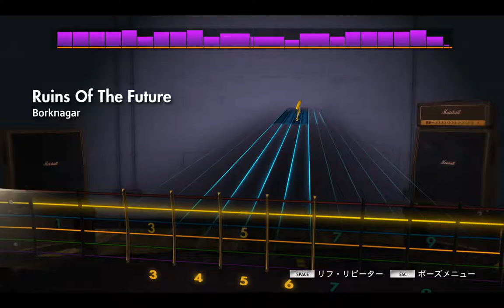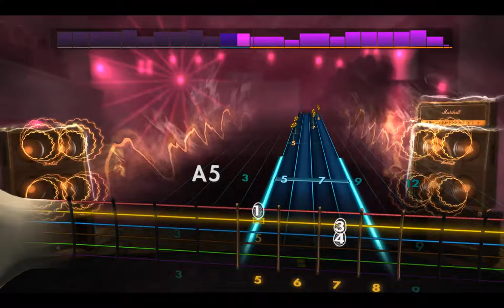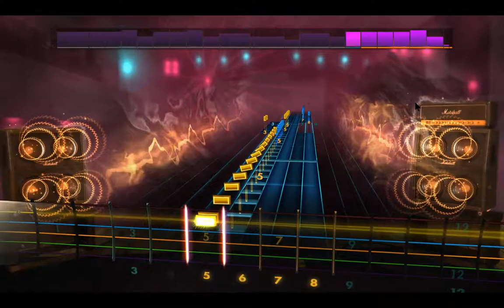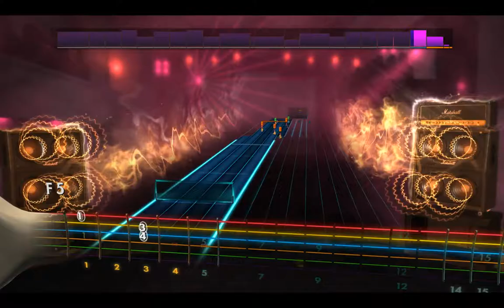Rocksmith2014 - Borknagar - Ruins of the Future(Lead99%)